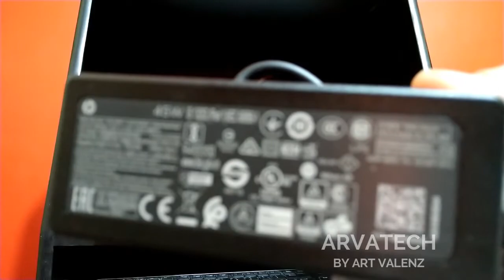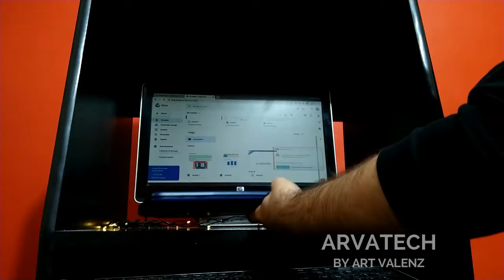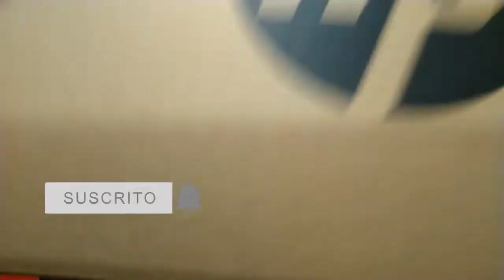Computadora HP 15-da1095la UNBOXING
En este canal podrás encontrar todo lo relacionado con tecnología, computadoras, celulares, tutoriales y todo lo que pueda estar relacionado, con la tecnología. Este canal esa hecho pensando en ustedes los suscriptores que son las personas mas importantes, y por lo tanto te agradecería, me indicaras los próximos temas a tratar en los vídeos, así como los comentarios son bien recibidos. Este canal es para ti!
En esta ocasión te dejo el vídeo: Computadora HP 15-da1095la UNBOXING
A nombre de ARVATECH, Y Arturo Valenzuela, su seguro servidor.
Te damos las gracias de encontrarte por aquí.

Copyright Responsabilidad Bajo la Sección 107 de la Ley de Derechos de Autor 1976, se tiene en cuenta para el uso justo para fines de crítica, comentario, transmisión de noticias, enseñanza, beca, y la investigación. El uso justo es un uso permitido por la ley de derechos de autor que de otra manera estar infringiendo. Sin ánimo de lucro, uso personal o educativo inclina la balanza a favor del uso justo.

El uso justo, uso legítimo o uso razonable (fair use, en inglés) es un criterio jurisprudencial desarrollado en el sistema del derecho anglosajón (o common law), el cual permite un uso limitado de material protegido sin necesitar permiso del dueño de dichos derechos, por ejemplo, para uso académico o informativo.

ARVATECH, EN LA REALIZACION DE ESTE VIDEO, SOLO ES CON FINES EDUCATIVOS, INFORMATIVOS, Y TRANSMISIÓN DE NOTICIA Y SIN FINES DE LUCRO.
LAS FUENTE DE INFORMACIÓN SE DESCRIBE EN EL VIDEO.

Fair use, fair use or fair use (fair use, in English) is a jurisprudential criterion developed in the Anglo-Saxon (or common law) system, which allows a limited use of protected material without the permission of the owner of said rights. For example, for academic or informational use.

ARVATECH, IN THE REALIZATION OF THIS VIDEO, IS ONLY FOR EDUCATIONAL, INFORMATIONAL PURPOSES, AND TRANSMISSION OF NEWS AND WITHOUT PURPOSES OF PROFIT.
THE SOURCE OF INFORMATION IS DESCRIBED IN THE VIDEO.